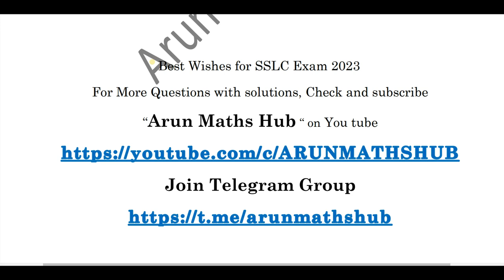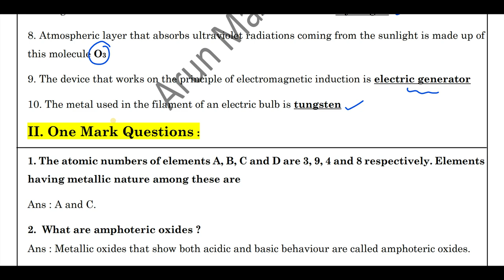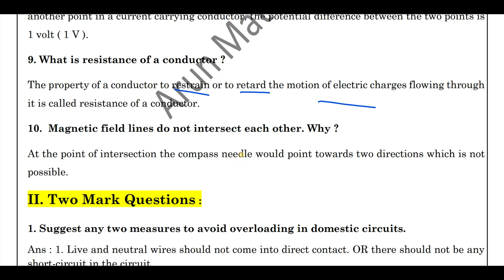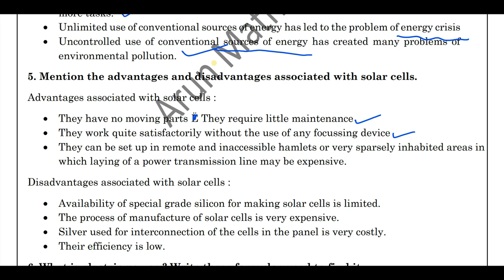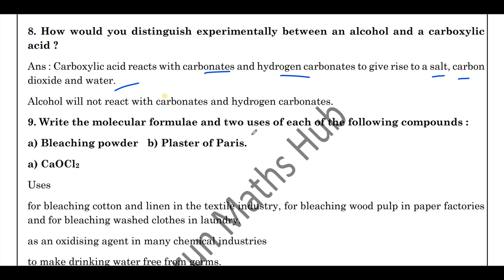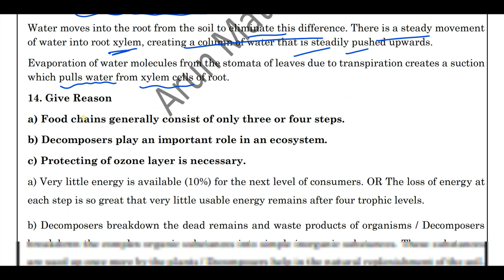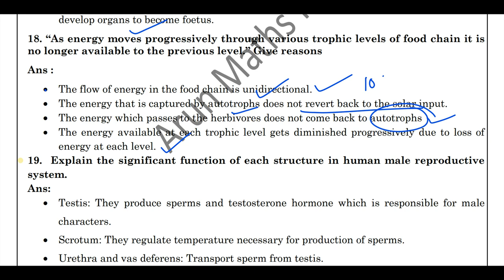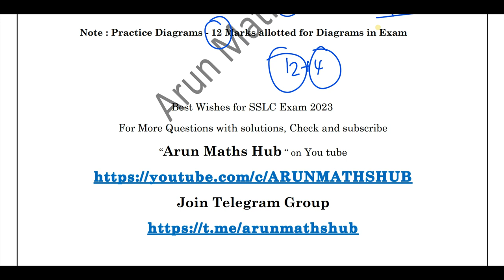Science Target 70+ Part - 3 SSLC EXAM 2023